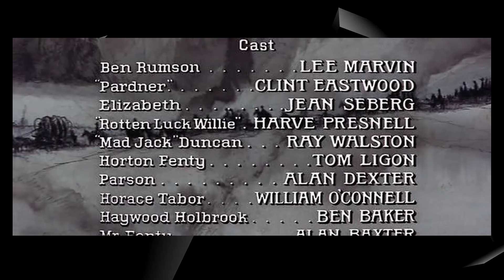Eastwood's On-Set Antics: The Steamy Scandal That Ruined His Co-Star!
Welcome to classics! Get ready to embark on a journey of discovery with our latest video, ''. From thrilling adventures to tranquil escapes, there's something for everyone to enjoy!